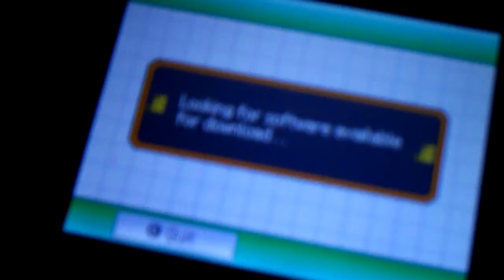A pilot's life for me! part 13 in (HD)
PART 13 IS SO COOL! I hope very much that you'll love it